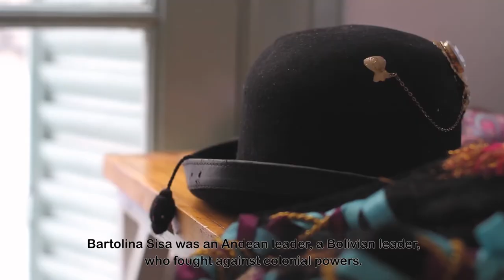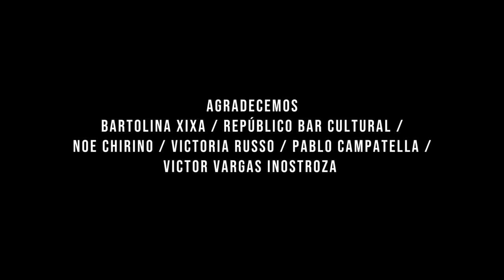BARTOLINA XIXA (English Subtitles)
BARTOLINA XIXA (2019)
Documentary short film, 8 minutes.
Bartolina Xixa is an Andean drag artist. By means of thinking her own history, inspired in the chola paceña woman, and making special -and constant- emphasis on addressing the art of transformism (drag) from an indigenous-based perspective, the artist develops the character "Bartolina". Through transformism, she had the opportunity to embody issues that are many times denied and made invisible, and to speak out against them.

It participated in the following festivals
- Fifth Social Film Festival INVICINES, Córdoba, Argentina 2019.-
- 12° Festival Ojo al Sancocho, Bolívar, Colombia 2019.-
- 1° Muestra de Cine Cordobés, Carlos Paz, Argentina 2019.-
- II Festival Audiovisual El Parque Paraguayo FAVEPP - Misiones, Argentina 2020.-
- Visibles Festival de Cine LGBTIQ+ - Panamá 2020.-
- 6° Festival de Cortometrajes Rodando en Bicicleta – Antioquia, Colombia 2020.-
- 16° Festival Internacional LesBiGayTrans – Paraguay 2020.-
- Special Mention under National Documentary Section at Festival Internacional de Cortometrajes de la Cuenca del Salado - Rauch, Buenos Aires 2020.-
- CORTES - Festival de Cortometrajes LGTBQI+ - Morán, Buenos Aires 2020.-
- Corriente - Encuentro Latinoamericano de Cine de No Ficción - Arequipa, Perú 2020.-
- Special Mention for Acción Mujeres del Cine at Festival CORTES, Morán, Argentina 2020.-
- Nominated for International Documentary at 9° FAMMA - Festival Audiovisual de los Montes de María, Colombia 2020.-
- Festival Nacional de Cine y Video Comunitario FESDA del Distrito de Aguablanca, Colombia 2020.-
- 2° Encuentro Cinematográfico Feminista Cándida Beltrán Rondón, Mexico 2020.-
- Official Selection at the Festival Internacional de Cine Quetzal, Mexico 2020.-
- Color´s of Love - International Queer Film Festival, India 2021.-
- Les Mains Gauches - Queer Feminist Shorts Movie. Marseille, Francia 2021.-

BARTOLINA XIXA: MAXIMILIANO MAMANI
PRODUCTION COMPANY: CALEIDOSCOPIO COOPERATIVA AUDIOVISUAL
DIRECTOR: VICTORIA GLANZMANN/ MARIANA CARMONA TORREGROSA
PRODUCER: GABRIELA CABUS
SCREENPLAY: MARIANA CARMONA TORREGROSA